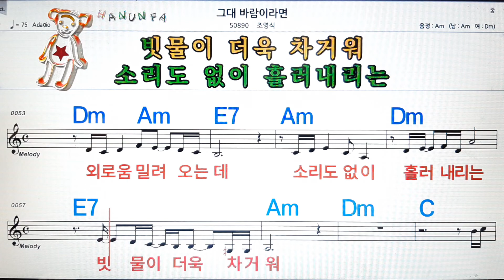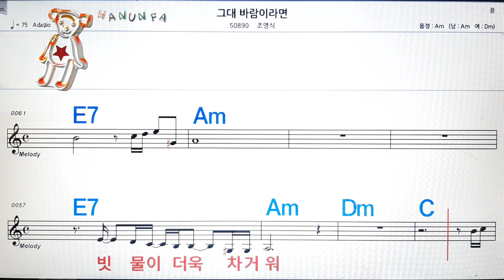그대 바람이라면/조영식💋노래방 코드 큰 악보 반주 가라오케 가사💖Karaoke Sheet Music Chord Lyrics MR